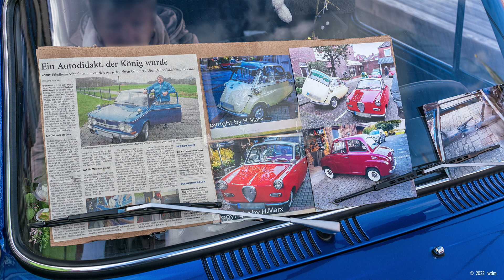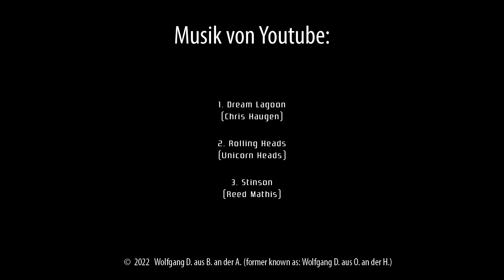Oldtimertreffen Esens 2022 - Teil 2/5 (Diashow)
Am 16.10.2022 fand in Esens das 20. Oldtimertreffen statt.

Musik von Youtube:

1. Dream Lagoon (Chris Haugen)
2. Rolling Heads (Unicorn Heads)
3. Stinson (Reed Mathis)

Alle Fotos wurden mit einer Sony a7 r II und einem Sony-Objektiv 24-105 mm/f 4 geschossen.